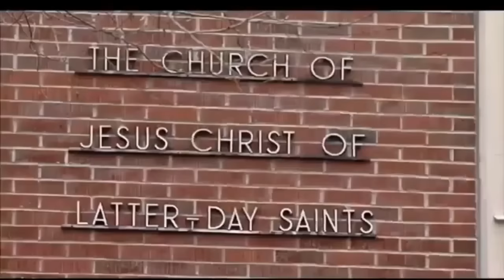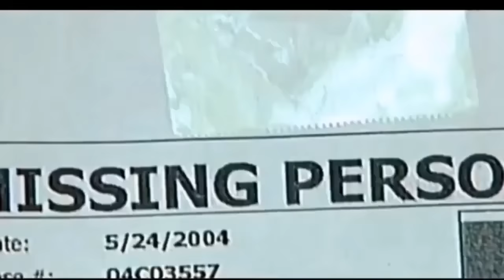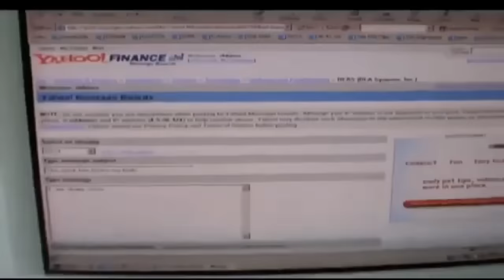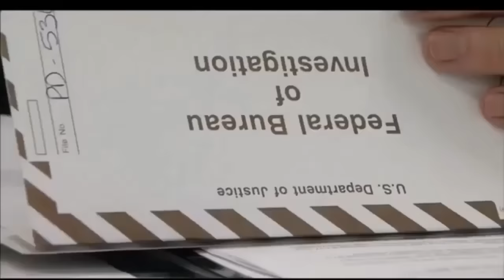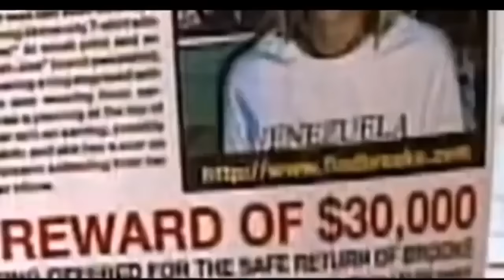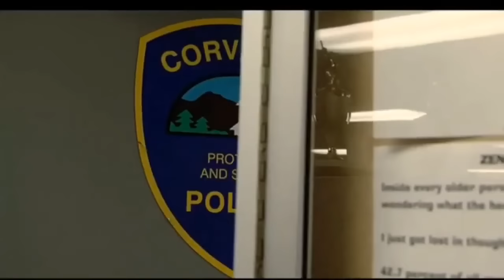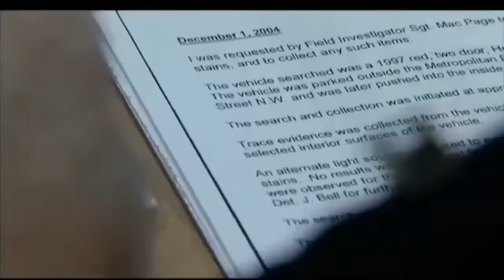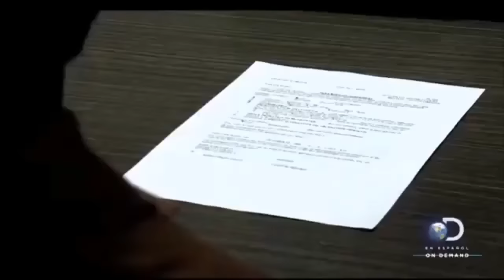ARCHIVOS DEL FBI ✔️✔️ NUEVO EPISODIO DEPREDADOR